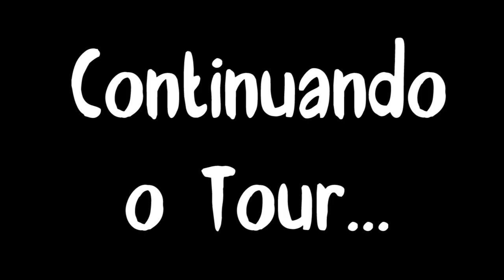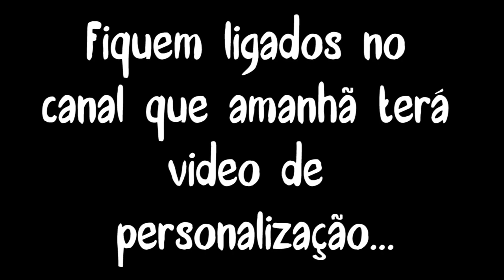O QUE TEM DE NOVO NO APÊ #4 - por Prih Gomes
Vocês me pediram tanto para  mostrar a atualização do apê, então hoje eu vim mostrar pra vocês o que tem de novo, foram poucas coisas, mas queria compartilhar com vocês, espero que gostem, ah e vou deixar os outros videos do apê como era antes, então bora conferir como esta ficando o apê.

MUSICA QUE USEI NO VÍDEO:
- Good Starts
- Kungs vs Cookin’ on 3 Burners - This Girl
- A WAY FOR ME - Nicolai Heidlas

(Parcerias/Anúncios)

PERGUNTA QUE MAIS RECEBO:
ONDE MORO: Ribeirão Preto - SP
QUANTO ANOS: 25 Anos
MORO SOZINHA: Não, eu Moro com meus Pais.
CÂMERA QUE USO: Canon T4i
EDITOR QUE USO: Adobe Premiere